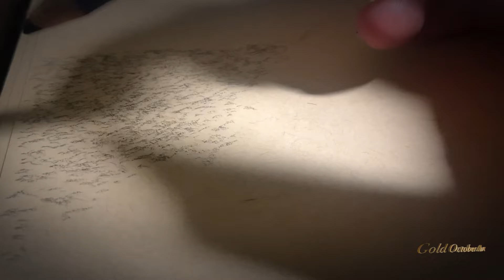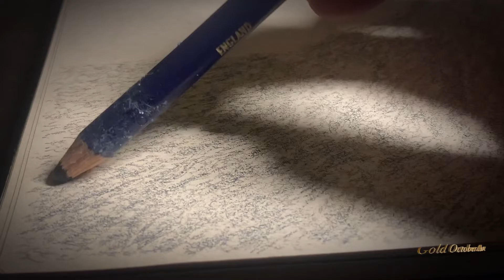Toned Tan Ecotherapy Drawing Session - Alpine Climbers #10